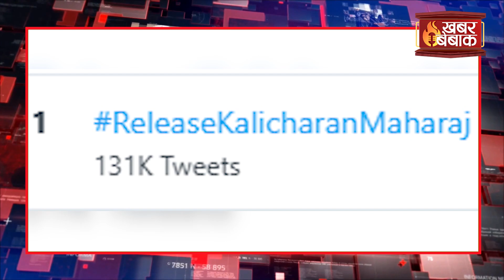KALICHARAN MAHARAJ who abused Gandhi ARRESTED | Why did his arrest spark new political controversy?